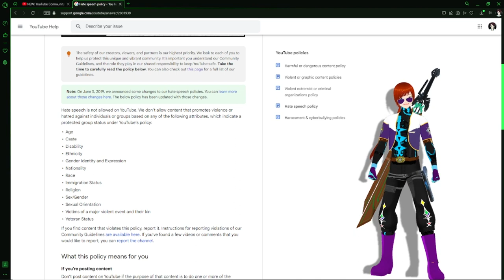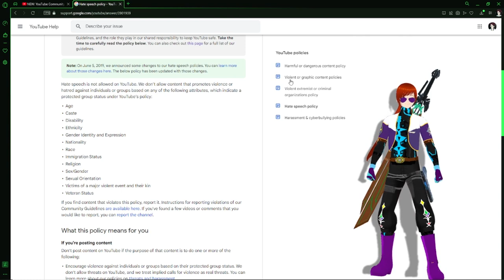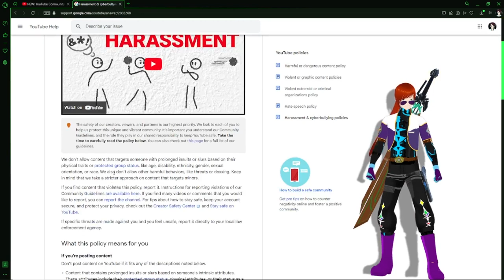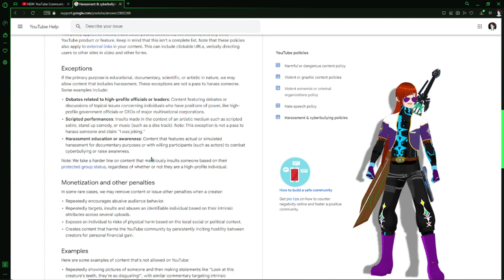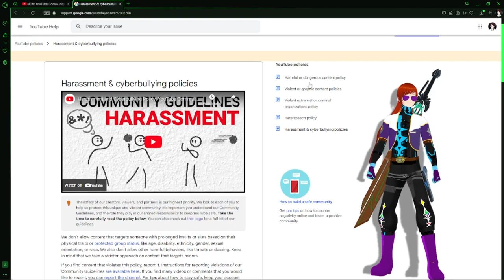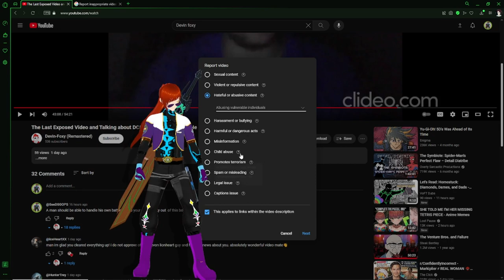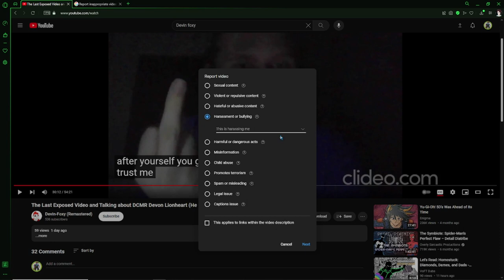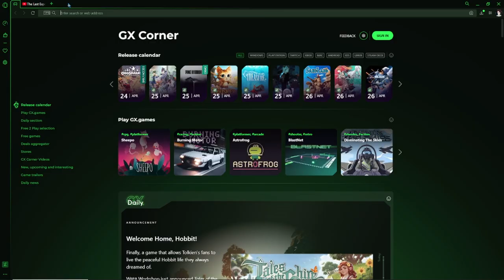Devin foxy has broken youtube guideline policies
Now in this video a man broke three of you tube's rules and guideline policies.
Now do not engage the man Devin foxy on this video he's already reported for his crimes against me and other content creators.
while breaking three of you tube's guideline policies.